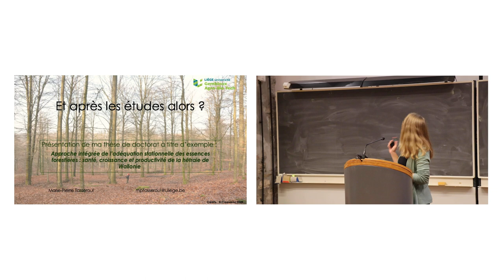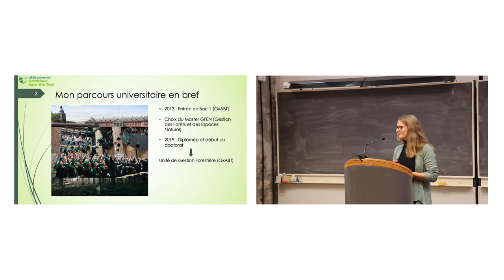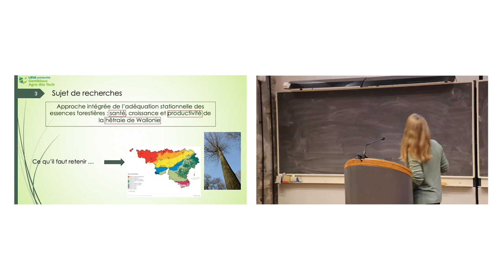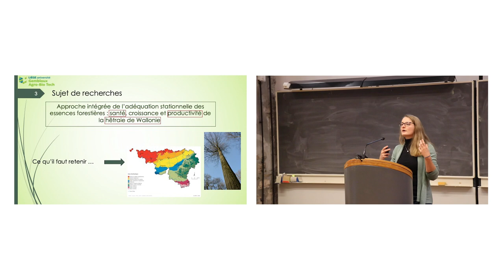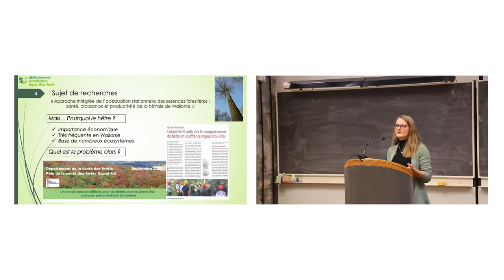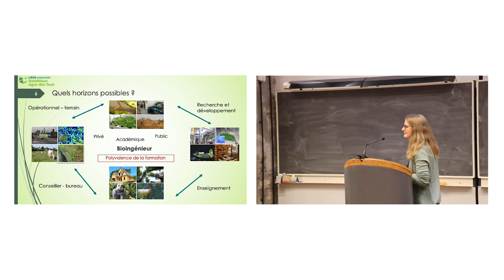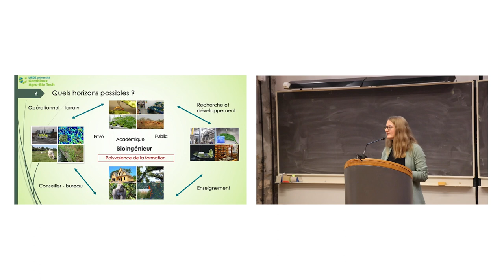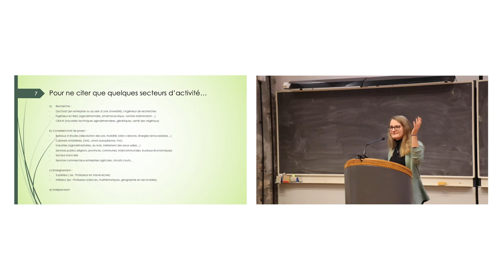Réaliser un doctorat à Gembloux Agro-Bio Tech : quelles possibilités ?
Présentation de la thèse de doctorat de Marie-Pierre Tasseroul, bioingénieur et doctorante à Gembloux Agro-Bio Tech. La thèse est intitulée : "Approche intégrée de l’adéquation stationnelle des essences forestières : santé, croissance et productivité de la hêtraie de Wallonie"

Cette présentation a été réalisée le 3 novembre 2021 lors de la journée « Se former pour agir », organisée pour présenter les études et des projets menés par nos étudiant.e.s à Gembloux Agro-Bio Tech.

Pour en savoir plus sur les études à Gembloux Agro-Bio Tech